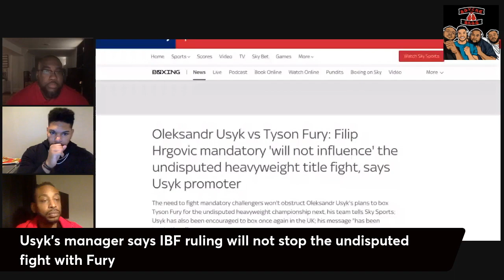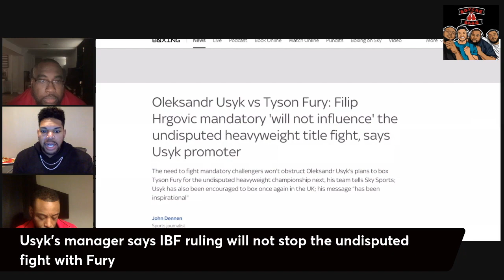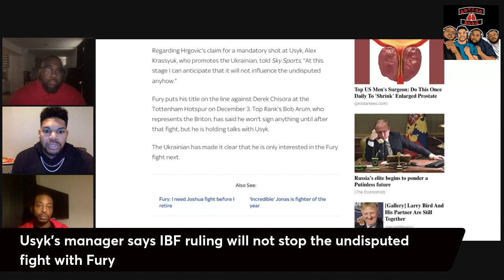Usyk's Manager Says The IBF's Ruling Will Not Stop The Undisputed Fight With Tyson Fury